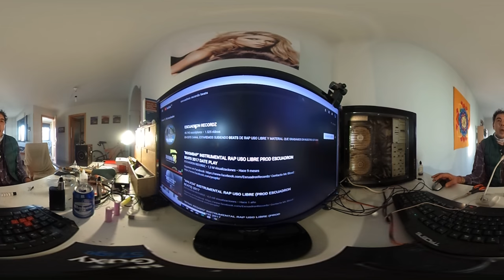Algo de improvisación - VR360º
Algo de improvisación 1 - VR360º